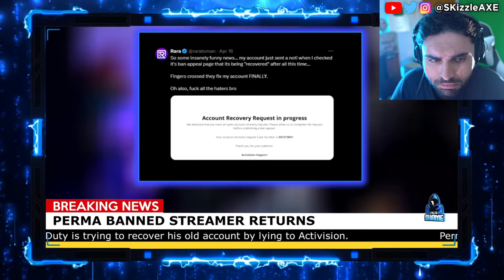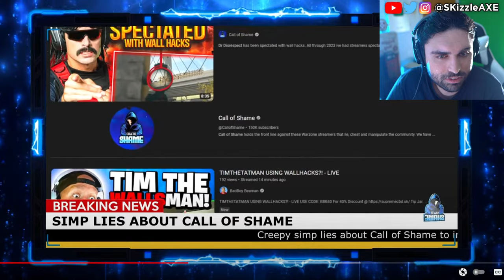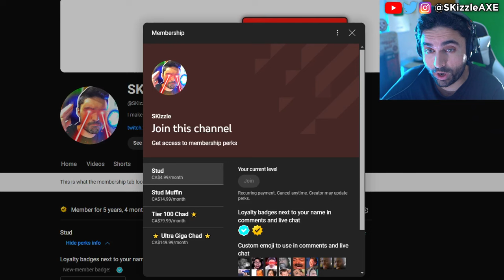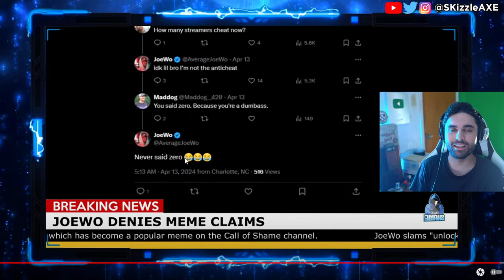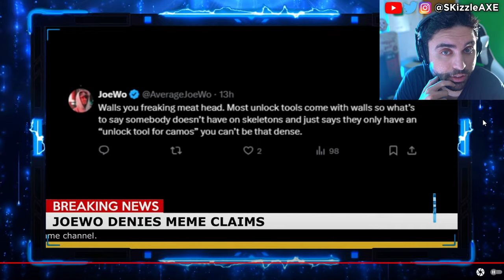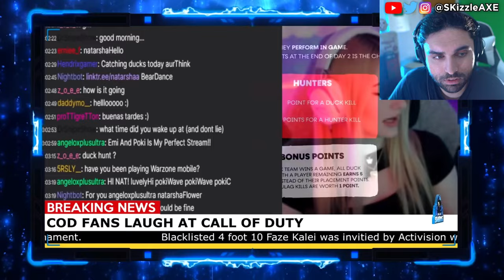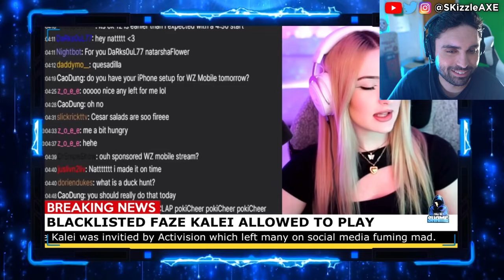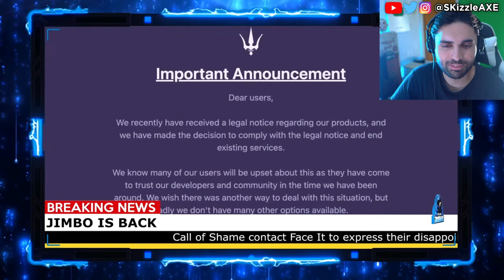NADIA got beat up for Cheating... 🤯 - Activision, BAMS, SWAGG, Call of Duty Warzone Cronus PS5 Xbox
Nadia is back in the news. Faze Nio and Bams got cheating and banned in game. BadBoy Beaman exposes Zlaner cheating. Call of Shame calls out streamers for Cheating in Call of Duty and also Apex Legends. Recently, there was a big Apex Legends tournament were hackers gave streamers cheats live. Infamous Apex Legends hacker Destroyer2009 has many people wondering if they should be playing Apex and who is safe after ImperialHal and Genburten were given hacks live during ALGS, so PirateSoftware explains his thoughts on the situation